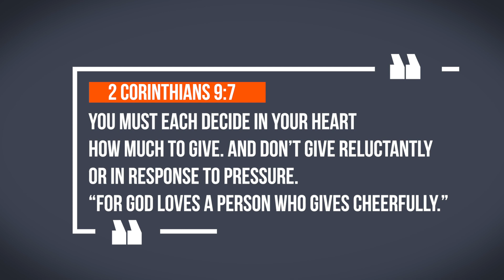Sunday Nov 8th announcements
Hello everyone, here are this week's announcements, have a great week.